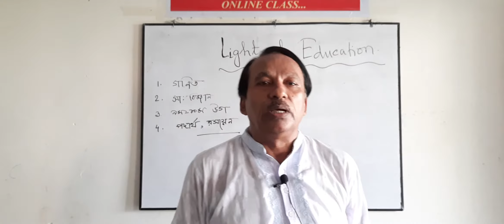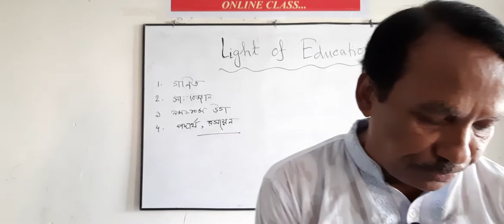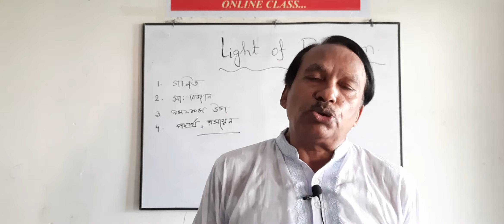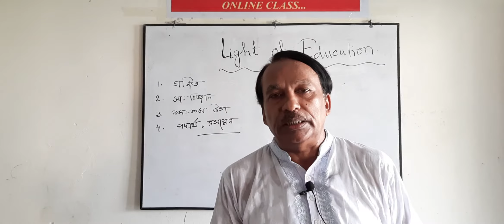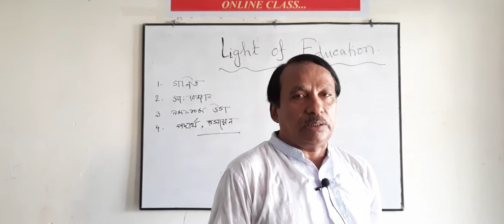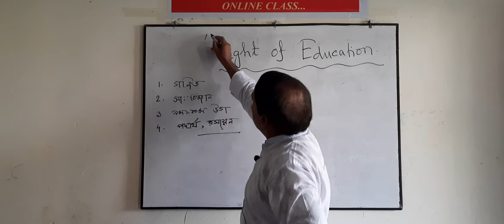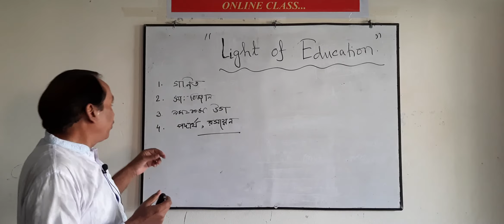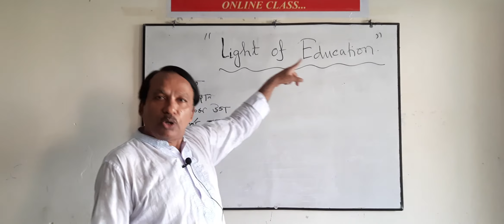4 November 2020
চলো আমরা সচেতন হই।